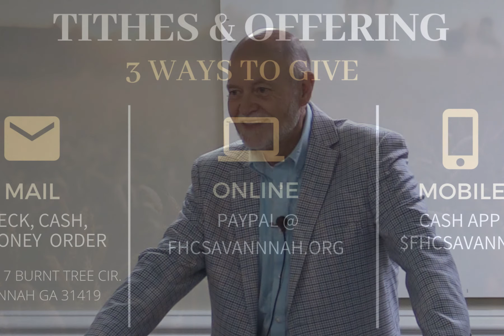Angels on Assignment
This was a sermon from May 13th, 2018
God has given us a myriad of angels to assist us in fulfilling His purpose on the earth. We will begin to see an increase of angelic assistance as we approach the coming of the Lord.